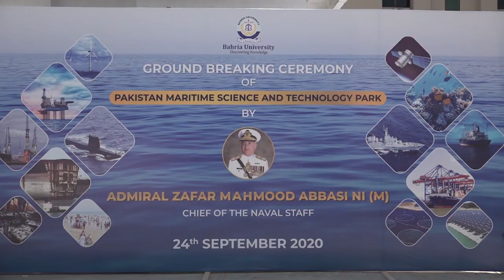CNS Adm Mahmood Abbasi laid stone of Pakistan Maritime Science and Technology Park (PMSTP) & (BSEAS)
Chief of the Naval Staff  Admiral Zafar Mahmood Abbasi laid stone of Pakistan Maritime Science and Technology Park (PMSTP) and inaugurated Bahria School of Engineering & Applied Sciences (BSEAS) at Bahria University, Karachi. Upon arrival, Chief of the Naval Staff was received by Rector Bahria University, Vice Admiral (Retd) Kaleem Shaukat.

The core objective of PMSTP project is to jump start national blue economy through promotion of maritime sciences, technologies and businesses. PMSTP will act as a vibrant platform for academia, government, industry collaboration and to further facilitate startups, industries and entrepreneurs through policy support. PMSTP will house various Research, Design and Development (RD&D) Centres, Centres of Excellence (CoEs) and various other multi-purpose structures. A dedicated space will be created to generate & maintain maritime innovation eco-system. A state-of-the-art Maritime Skills Development Centre will also be established to train the youth in diverse maritime disciplines in order to enable them to benefit from boundless opportunities in the expanding maritime sector. PMSTP will subsequently contribute in national GDP besides playing a critical role in mapping of national offshore riches.

The new setup of Bahria School of Engineering & Applied Sciences (BSEAS) is an integration of major Bahria University Departments comprising Computer Science, Computer Engineering, Electrical Engineering and Software Engineering. Inauguration of BSEAS is another key step towards achieving excellence in research facilitating interdisciplinary education. BSEAS is a prominent endeavor to promote cross-disciplinary learning.
In pursuance to Naval Chief’s vision, PMSTP and BSEAS are established as flagship projects of the year 2020 to provide qualitative and sustained educational opportunities.